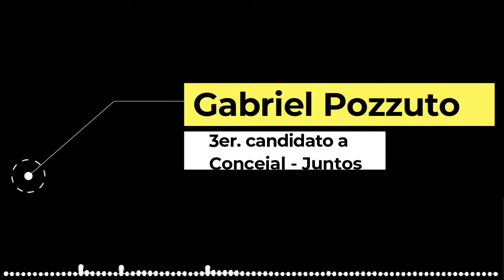Gabriel Pozzuto - 3er candidato a Concejal - Juntos Ituzaingó - Entrevista AtardeSeres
En la Entrevista hacia las Elecciones del 14 de Noviembre después de las PASO hablamos con Gabriel Pozzuto tercero atrás de Gaston di Castelnuovo y Pablo Brizzuela donde analizó los resultados y que se junto con el ganador para encarar entre las diferencias marcadas las elecciones generales de mediados de Noviembre, marcó por que el frente de todos no fiue acompañado y como en el 2015 vuelve desde juntos a proponerles a la sociedad "un Cambio"
***te invitamos a ver, escuchar, opinar y compartir para tomar una mejor decisión entre los 2 modelos de País que se juegan en estas elecciones 2021!***